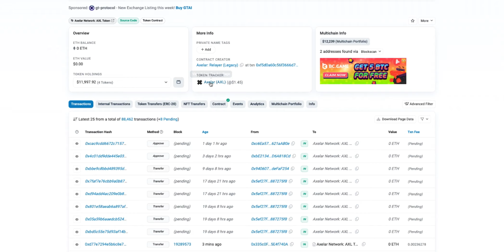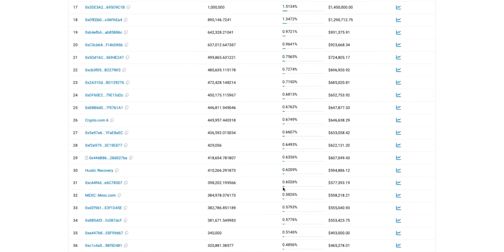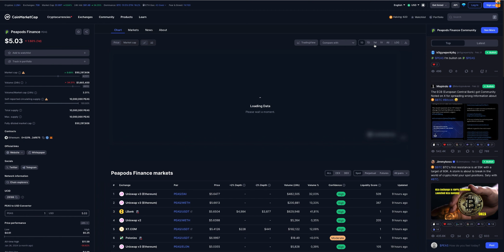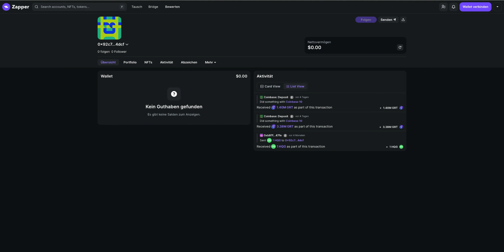Was Kaufen Krypto MILLIONÄRE?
Krypto Wallets tracken innerhalb von wenigen Minuten!

Timestamps:
0:00 Kryptowährungen finden
1:14 Wallet einsehen
3:00 Beispiel